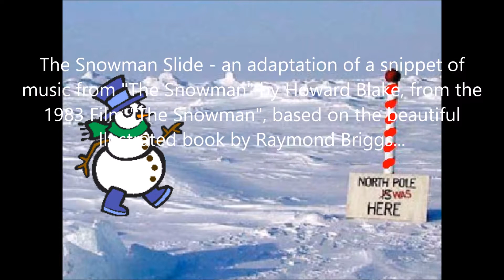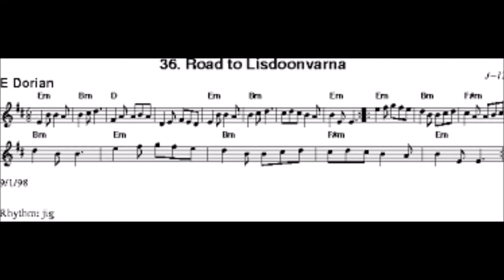"Snowman Slide" and "Road to Lisdoonvarna"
"Snowman Slide" and "Road to Lisdoonvarna" - 2 slides played on mandolin and guitar by Timmy May - from my album "Something Old Something New" - Snowman Slide is an adaptation of a melody from "The Snowman", a 1983 animated movie, based on the beautiful illustrated book of the same title by Raymond Briggs. The music for the film was composed by Howard Blake.  The second tune is a very famous melody known widely as "The Road to Lisdoonvarna".